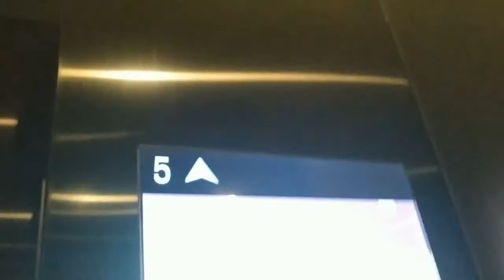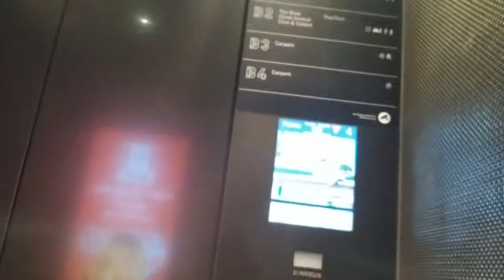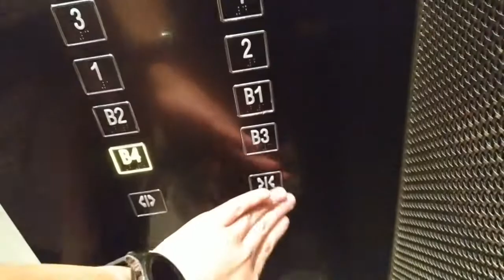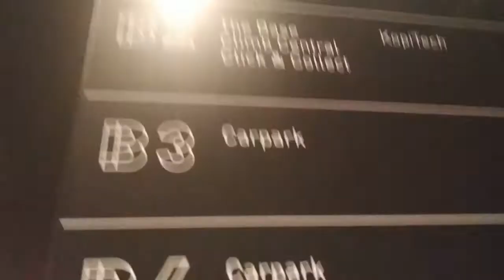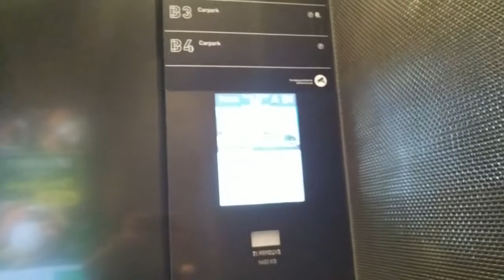KONE lifts at Funan (Lobby C) (Retake 1)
Manufacturer: KONE
Floors: B4, B3, B2, B1, 1, 2, 3, 4
Capacity: 21 persons 1430kg
Model: MonoSpace
Year installed: 2019
Rating: 5++/5
History: Original